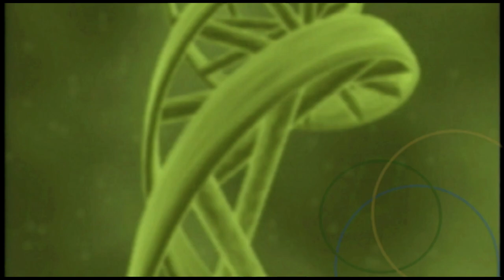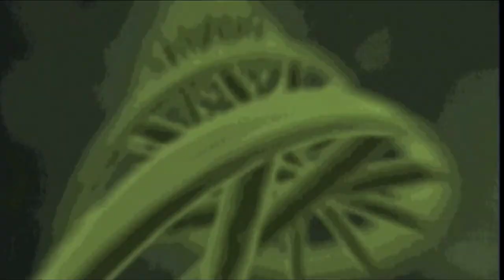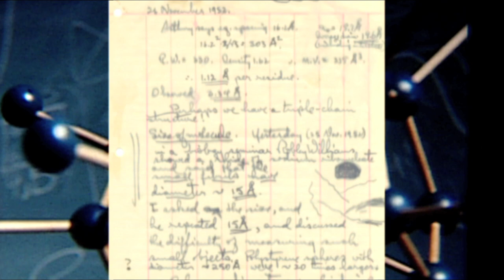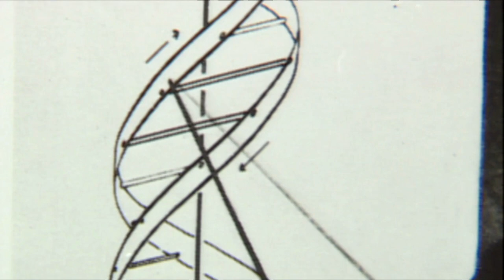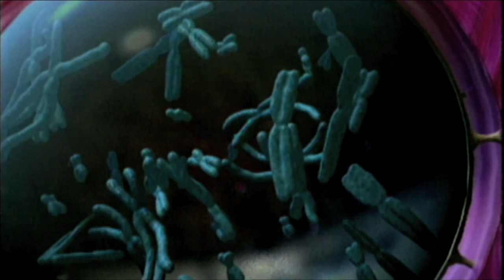The Secret of Life -- Discovery of DNA Structure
Fifty years ago, James Watson and Francis Crick announced to patrons in a Cambridge pub that they had just discovered the secret of life. Their discovery was that the DNA double helix explained how cells divide and develop. Yet it was not enlightened genius alone that propelled Watson and Crick toward this fundamental revelation. In addition they were building on the work of other scientists and a fortuitous (and un-acknowledged at the time) collaboration with Rosalind Franklin, a British X-Ray crystallographer, was of crucial help in this great achievement.

Other Life Science Emphases: Crystallography